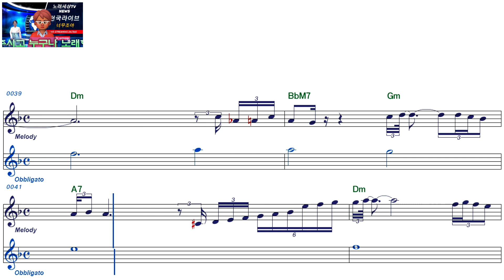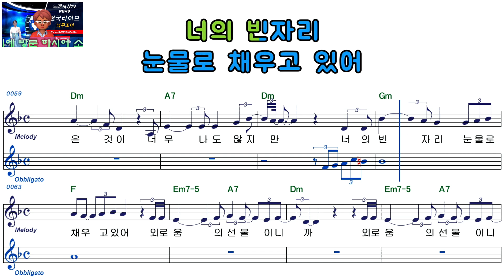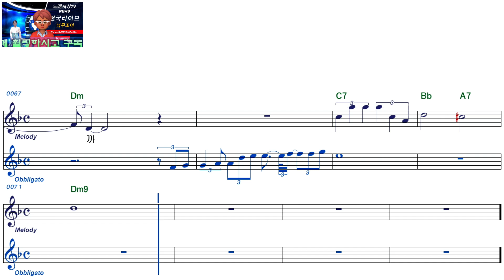김종환ㅡ한 사람을 위해ㅡ남자키ㅡELF 919ㅡ16881